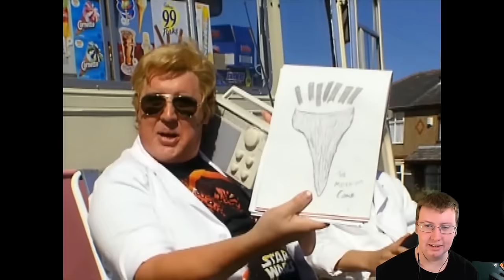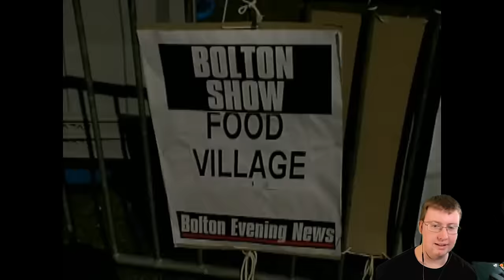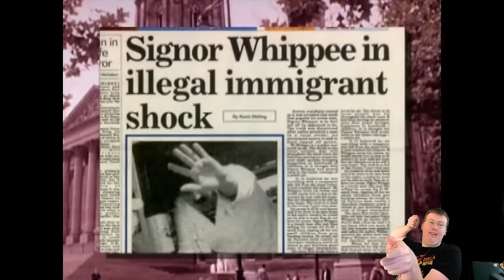American Reacts to That Peter Kay Thing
Special thanks to my Patreons: James B, Simon, Duncan, Kayleigh, Daryl, Joe, Sharon, Ser Ga Reth of House Beverage, Jan, Elizabeth, Dillon, Andreas, Worthatron,  Peter, Matt, Tyler, Wee Frongo, Jack, B, Abbie, Euan, Ted, James D, David R, Shaun, David L, Connor, Emily, Gareth, Stephen, Bfhrt, Mark W, Josh, Dan, Aidan, Daniel, James A and Meep for supporting the channel!